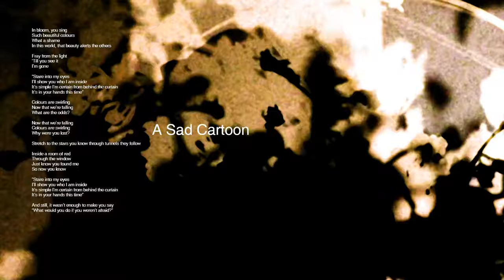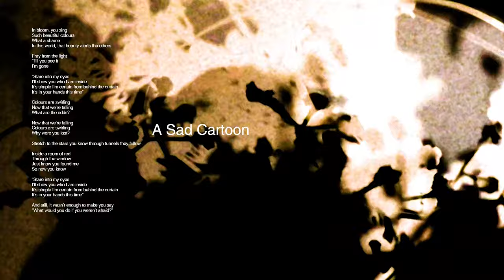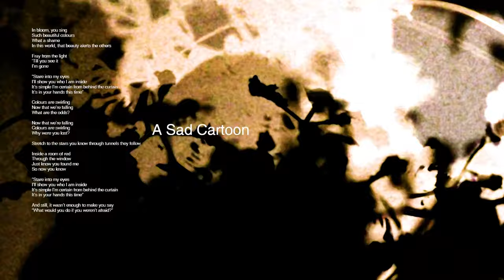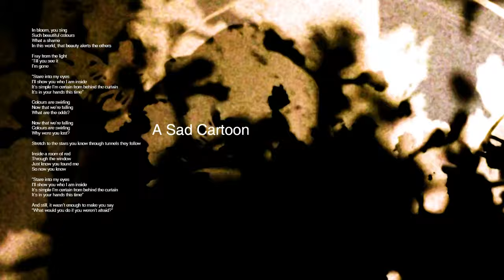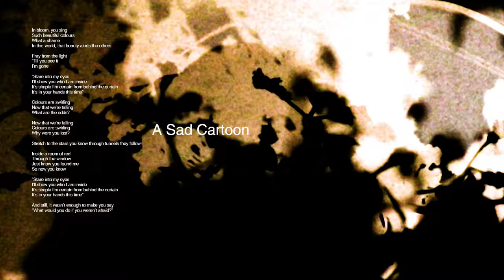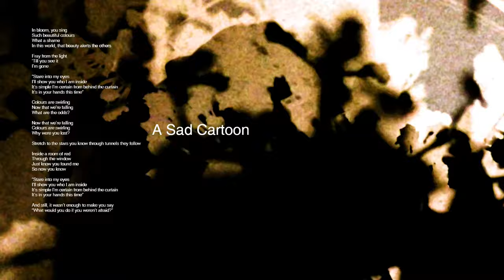Loathe - A Sad Cartoon (OFFICIAL AUDIO STREAM)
From the full-length album 'I Let It In And It Took Everything' out now and forever.

In bloom, you sing
Such beautiful colours
What a shame
In this world, that beauty alerts the others

Fray from the light
‘Till you see it
I’m gone

“Stare into my eyes
I’ll show you who I am inside
It’s simple I’m certain from behind the curtain
It’s in your hands this time”

Colours are swirling
Now that we’re falling

Colours are swirling
Why were you lost?

Inside a room of red
Through the window
Just know you found me
So now you know

And still, it wasn’t enough to make you say
“What would you do if you weren’t afraid?”